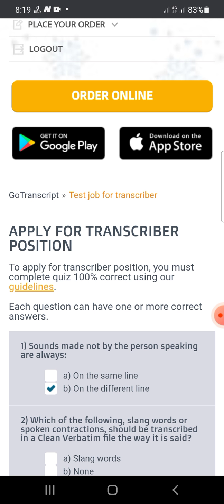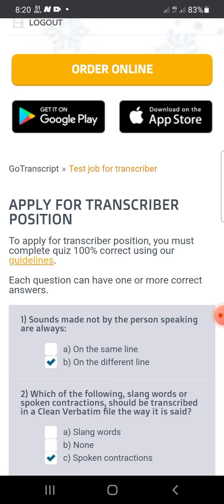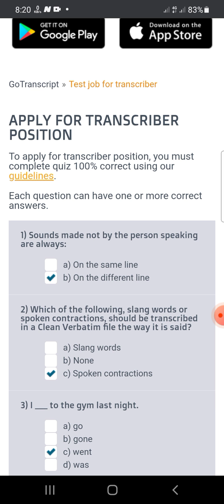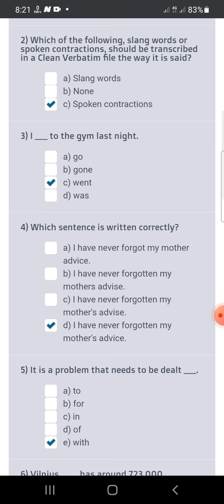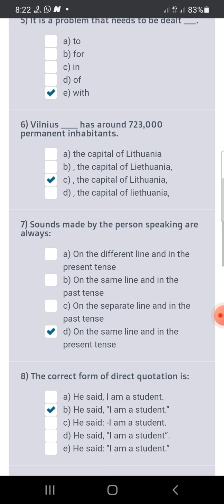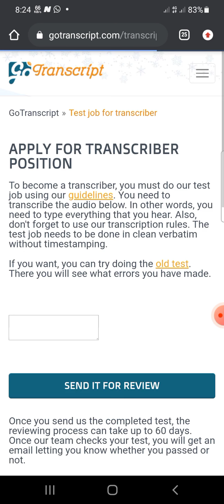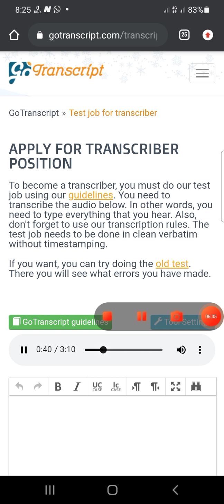GoTranscript Quiz Answers